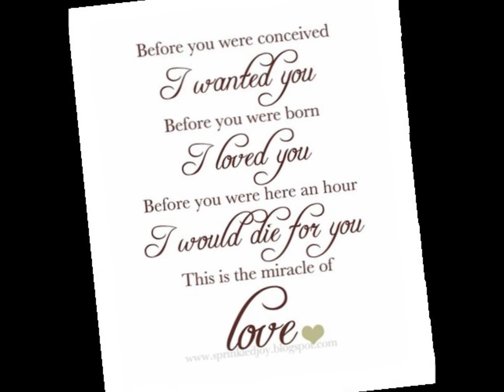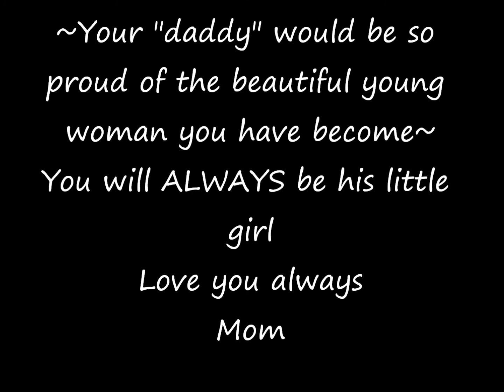His Little Girl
Made with love for my beautiful daughter who's "daddy" passed away before she was born. He loved her with all his heart though they never met. She will ALWAYS be his little girl and nobody can deny it or take it away from her.